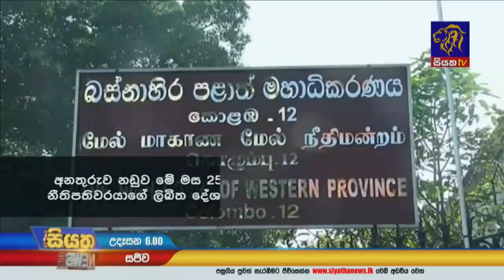Siyatha News | 06.00 AM | 24 - 11 - 2020